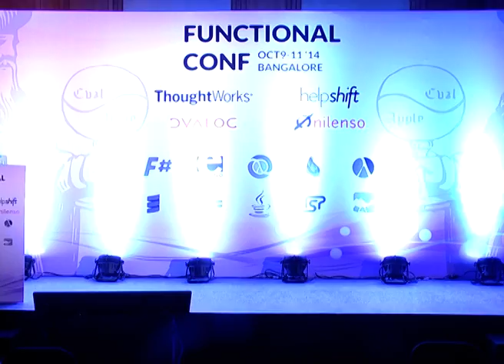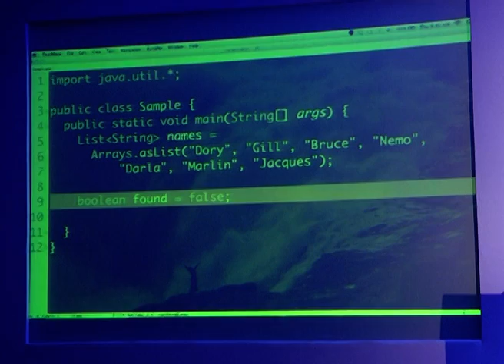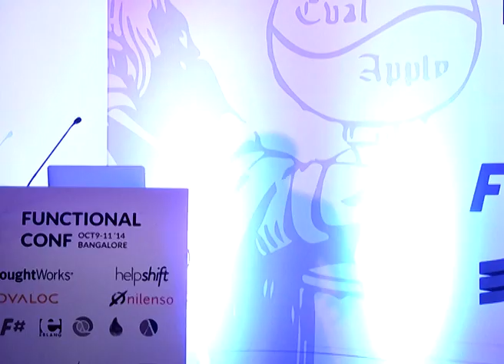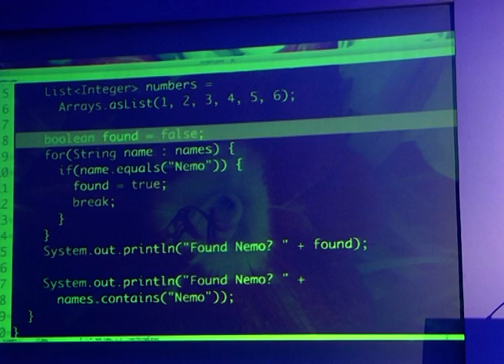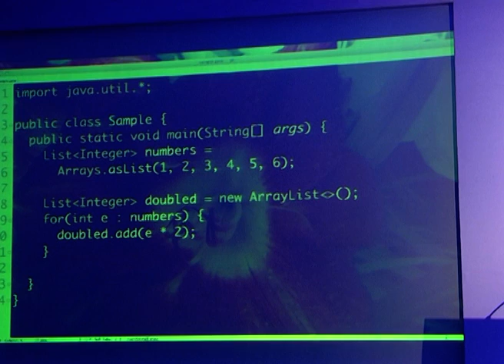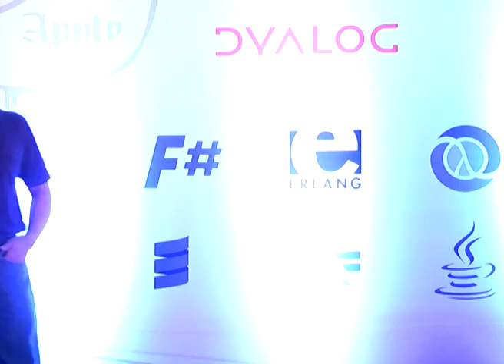The Joy of Functional Programming Keynote by Venkat Subramaniam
It's been around for a long time, but everyone's talking about it all of a sudden. But why and why now? We've been

programming in languages like Java for a while, quite well. Now we're asked to change and the languages themselves

are changing towards this style of programming. In this keynote, a passionate polyglot programmer and author of

"Functional Programming in Java: Harnessing the Power of Java 8 Lambda Expressions" will share the reasons

we need to make the paradigm shift and the pure joy—the benefits—we will reap from it.